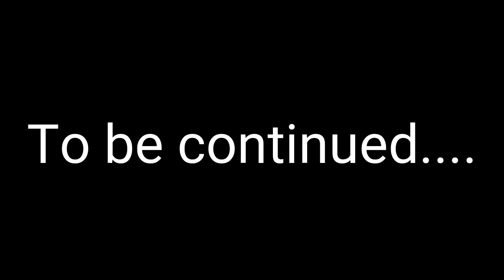Kung paano itinatakwil ng mga Saksi ni Jehova ang kanilang mga dating miyembro